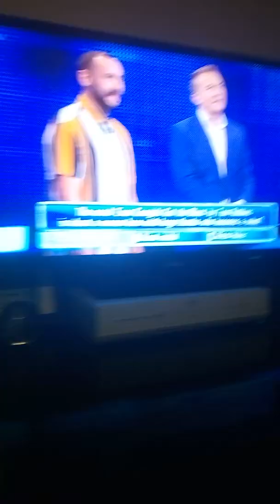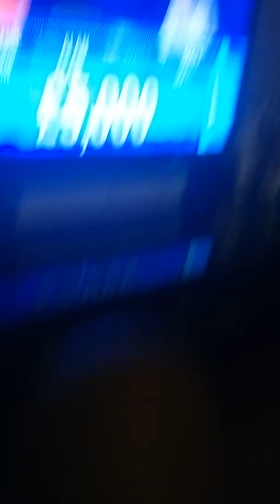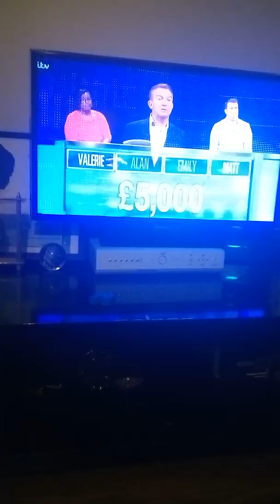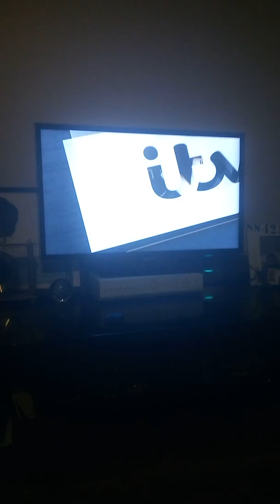15 February 2019